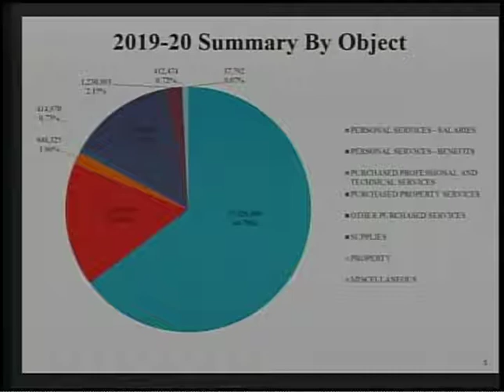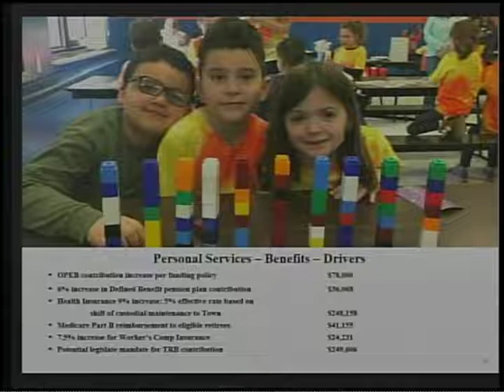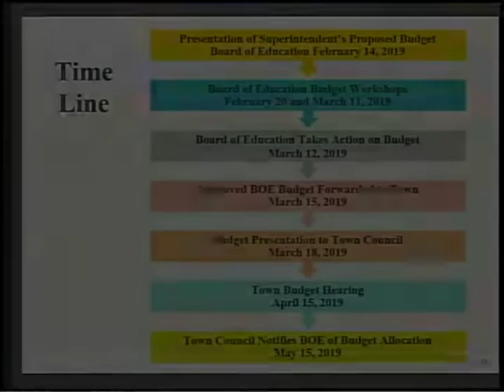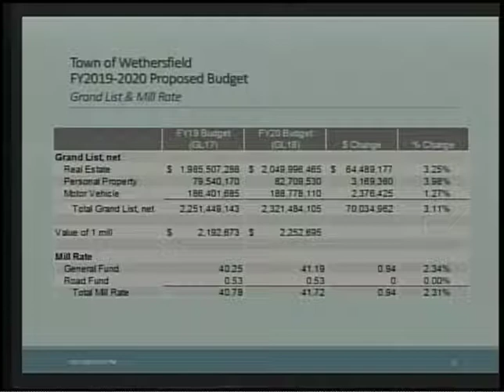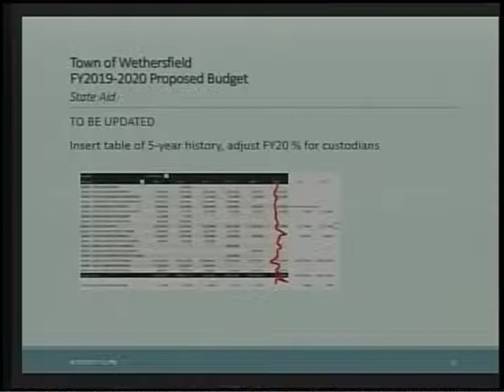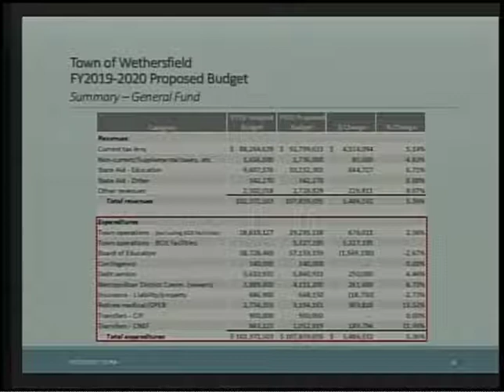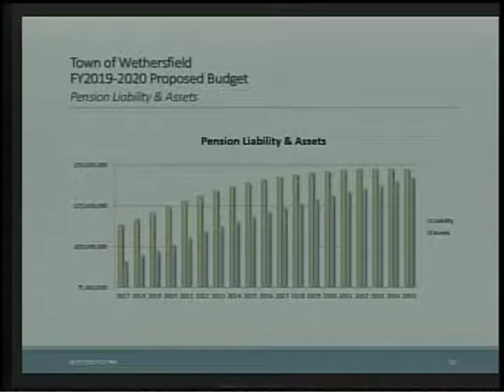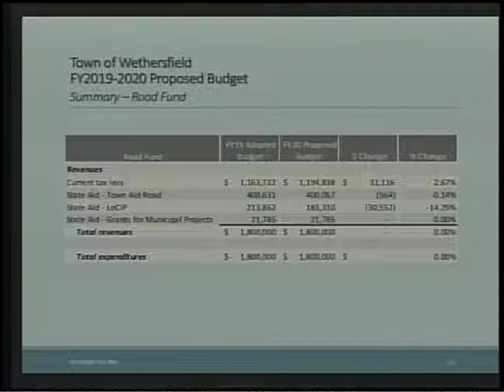April 15, 2019 Town Council